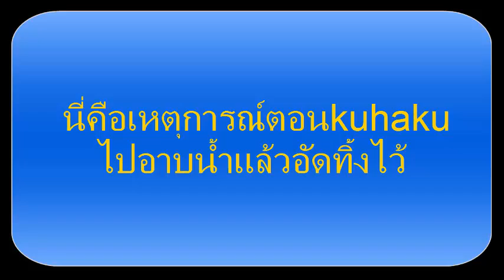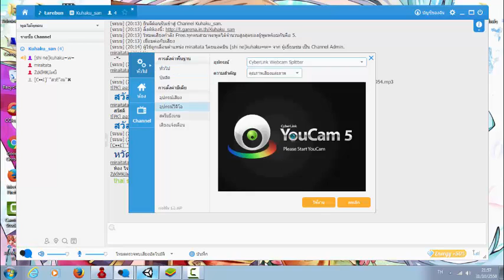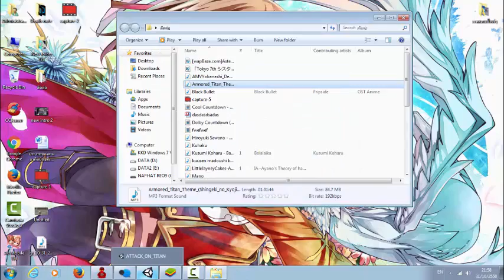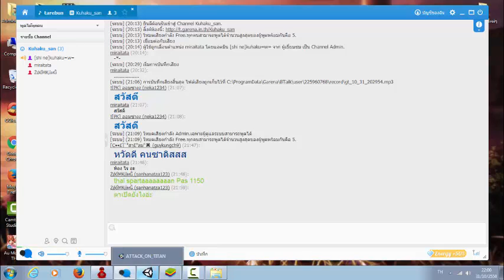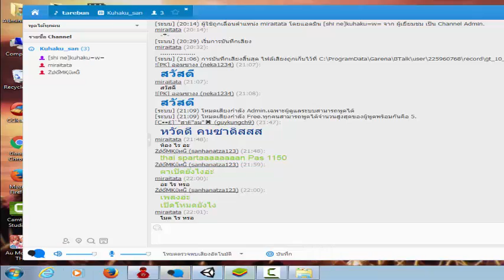เมื่อZoom กะ ตา อยู่กันสองต่อสองอารายจะเกิดขึ้น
เอาจิงๆคลิปนี้ไม่มีไรเล๊ย จิงจิ๊ง!!555
ถ้าชอบอย่าลืมกด Subscribes เเละ ติดตามกันได้ที่